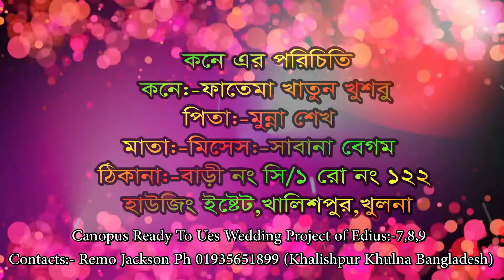Titel Projecr Edius-7,8,9-Damo.12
ALL TYPE OF EDIUS 7,8 PROJECT PACKAGE FOR THE SHALL.